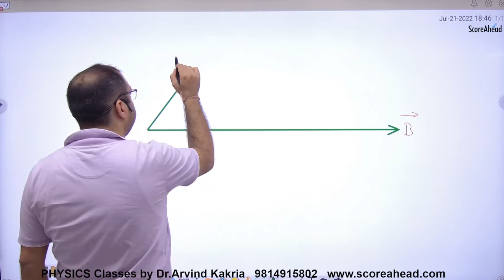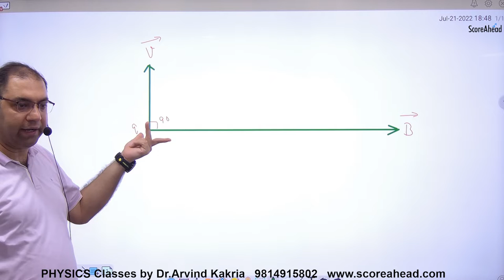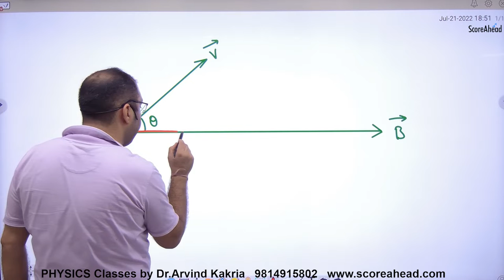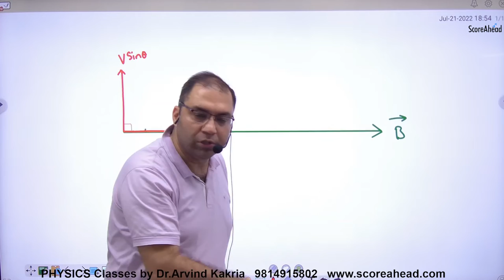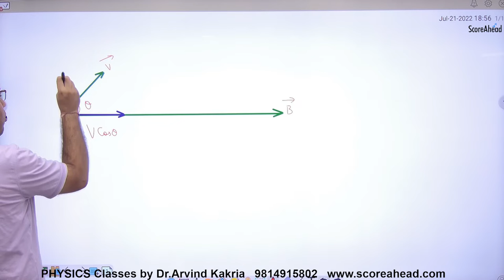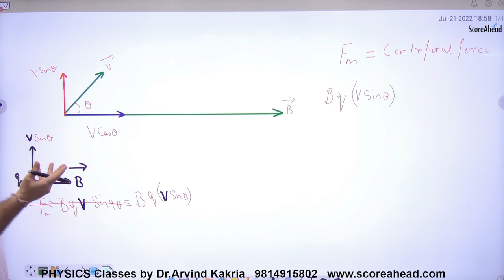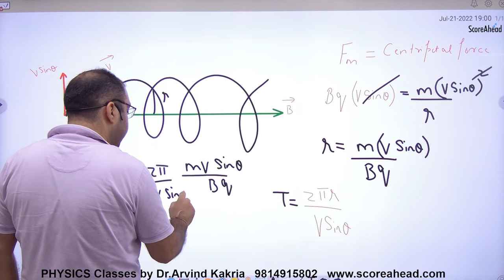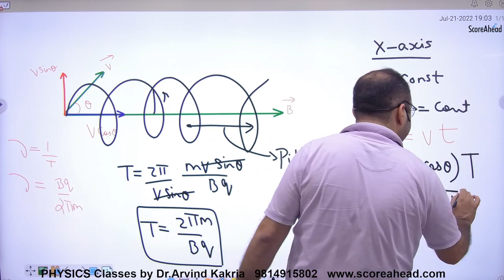61 Motion of Charged particle in Helical path